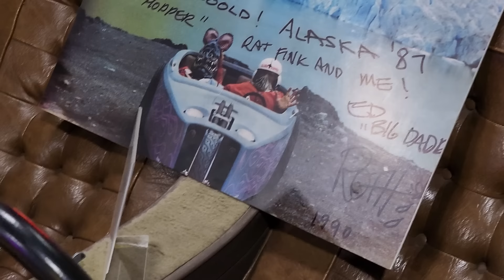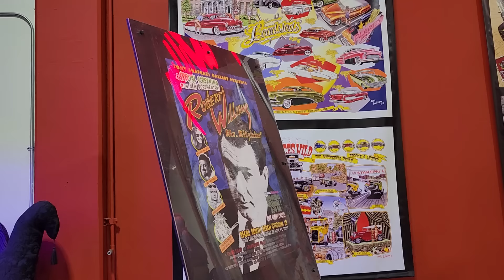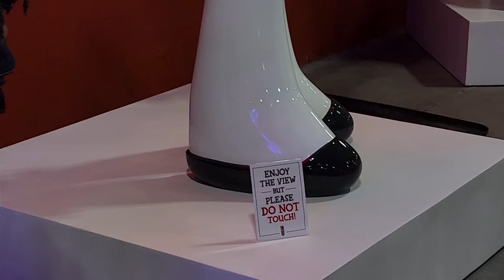This custom car collection is worth MILLIONS 😱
Warning: this video contains selfishly creative custom cars that will inspire you to start thinking outside of the box. A lot of these custom cars here at Galpin Speed Shop have helped shape Bad Chad into the artist he is today. Big thanks to Dave for the private tour and inspiration 🙏🏼

MAILING ADDRESS:
Hiltz Auto Co.
RR3
Canning, NS
B0P 1H0